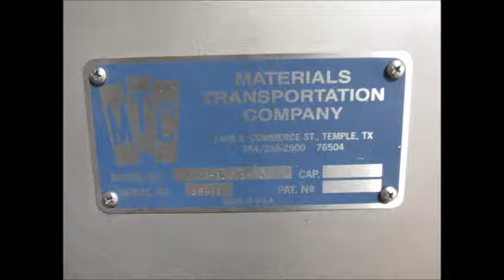For Sale: 05 MTC Automatic Forklift Industrial Battery Wash Cabinet & Recirculating System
Make: MTC World Wide    Model: WCA-SS & H20-150SS-NOS

Stock #: 6750

WCA-SS Specs below are from the manufacture :

Overall Length (less plumbing): 59 1/8"    Width (w/out pendant): 57 3/4"    High: 79 3/16"

Air Supply Req.: 90 PSI   Input Voltage Requirement: 120 VAC

Max Battery Size: 45" wide x 49" long x 32" High  Max Battery Weight: 5,000 Lbs.

H20-150SS-NOS :

150 Gallon Reservoir
12 G.P.M. at 50 P.S.I. Water Flow
120 Volt Primary Voltage     12 Volt Sump Pump

As is No Warranty
**Item can be viewed in person by appointment only**
((**PLEASE NOTE**))
-All Illinois sales are subject to sales tax .